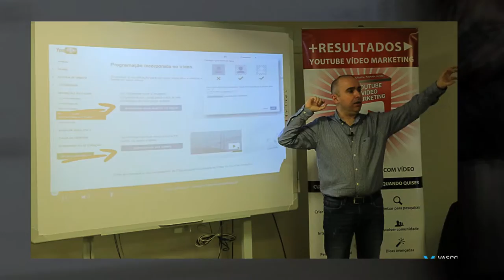Slideshow Workshop "Promove a tua marca pessoal no YouTube"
Evento realizado na Cidade das Profissões, Porto, 12 de Novembro de 2014.